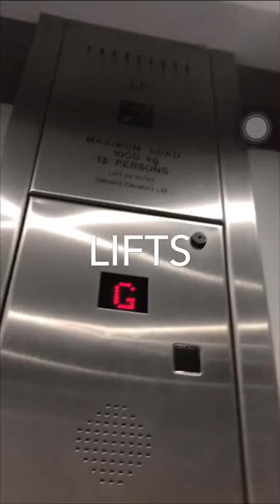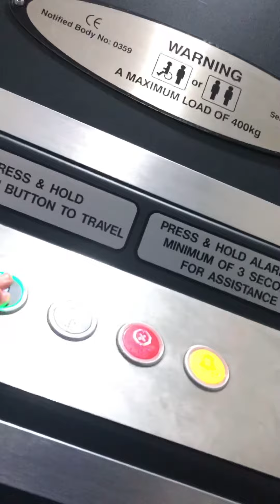Phoenix platform lift at Furniture Village in Ipswich Ventura Park Series 2 episode 4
This is the platform lift at Furniture Village in Ipswich Ventura Park. I actually filmed this lift before but I decided to re-film this one because it was one of my older videos.

Floors: 2 (G, 1)
Capacity: 400kg 2 persons + 1 person and wheelchair
Brand: Phoenix
Doors: Swing Door
Filmed Monday 16th September at 2:16pm

I promise the next video will be trainspotting at Ipswich station